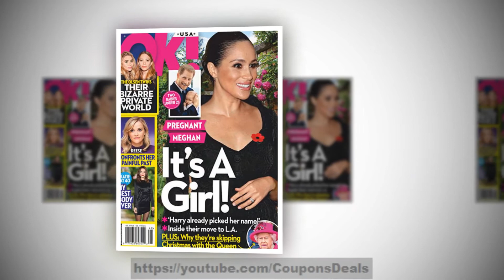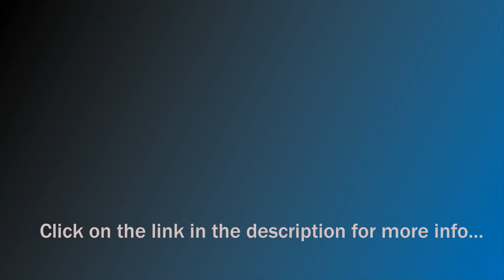Magazine Subscriptions Bundle Deals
Ability to select your own magazines within a package.
Whether, you are looking to save big on magazine subscriptions, or you need to create the perfect gift for family or friends, we have a practical and affordable solution.
Unique packages to suit each individual's preferences and tastes.